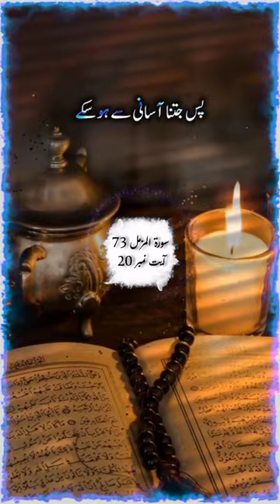Holy Quran Only Urdu Hindi translation